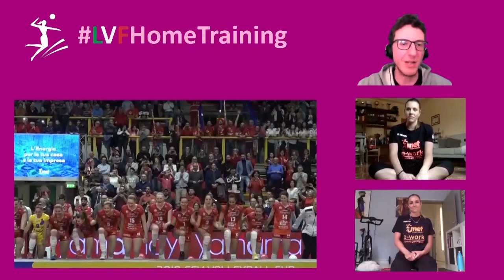Alessia Gennari e Giulia Leonardi della UYBA si allenano insieme al preparatore Ale Mattiroli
🏐🎙️📺 Altro utile allenamento di HomeTraining con la UYBA Volley, insieme al preparatore Alessandro Mattiroli, al capitano Alessia Gennari ed alla Farfalla Tigre Giulia Leonardi Official, senza dimenticare qualche sorpresa ! 💪😍